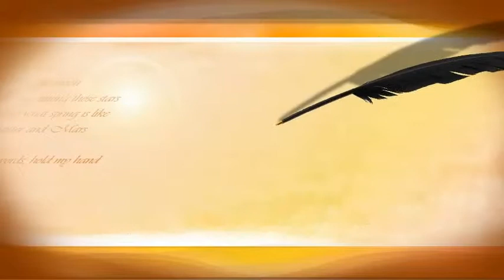Resumen de vídeo de la convivencia nº 7 de 2015-2016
Resumen de vídeo de la convivencia nº 7 de 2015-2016  en el CRIE Naturávila, con alumnos  del CEIP ‘Juan Luis Vives’ de Sotillo de la Adrada y del CRA ‘Las Torres' de Mijares.